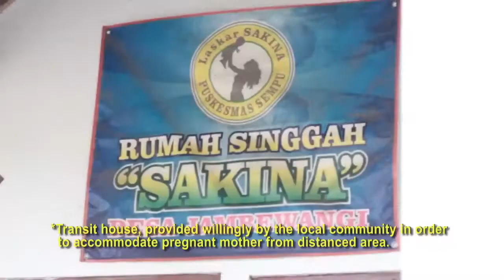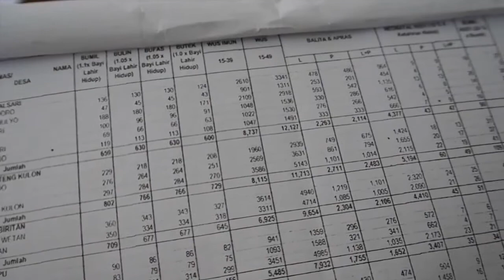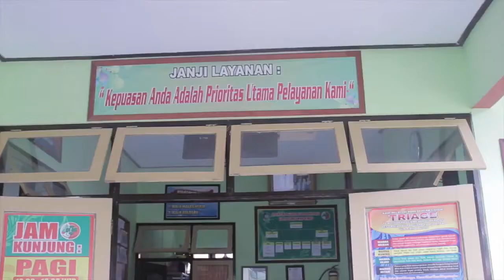Pemburu Bumil Risti (Observers of Bumil Risti) - Short version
The Zero MMR/IMR Team from Banyuwangi District monitors women with high risk pregnancies involving street vegetable vendors as observers for reducing maternal mortality.